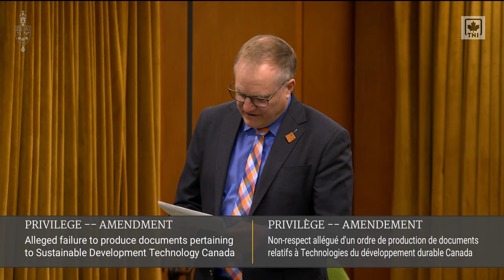The Shocking Canadian Political Scandal You Never Knew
Uncover the shocking truth behind the Canadian political scandal in Larry Brock Bombshells. Don't miss out on this explosive revelation!